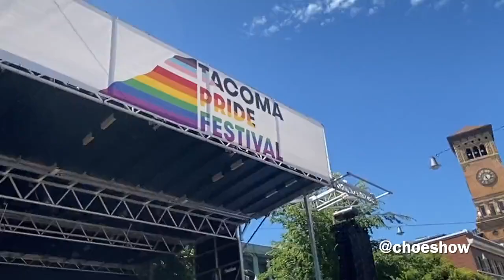tacoma gay pride